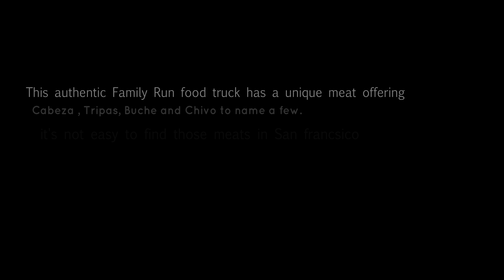Family Run Mexican Food Truck with exotic tacos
El Norteño Taco Truck taco truck has a special offering of Meats , that makes this truck special

They offer - Cabeza , Tripas, Buche , Chivo and Lengua tacos. Those meats are hard to come by in San Francisco